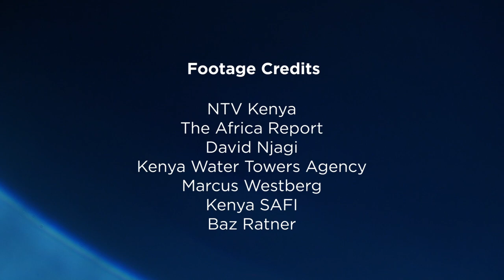If you haven’t heard of OPERATION SEEDBALLS, you should - it can SAVE COUNTLESS ANIMALS’ LIVES!